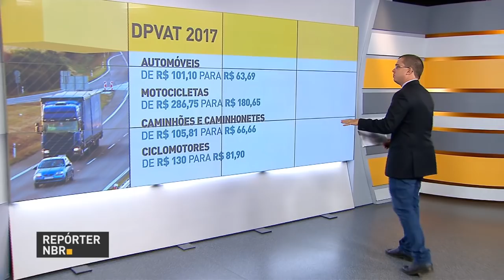Valores do seguro DPVAT ficarão menores em 2017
REPÓRTER NBR 19H - 21.12.16: O seguro obrigatório DPVAT ficará mais barato em 2017. E mais: presidente Michel Temer entrega residências do Minha Casa Minha Vida em Mogi das Cruzes. Veja também: cidade de Salgueiro (PE) receberá 900 unidades habitacionais.